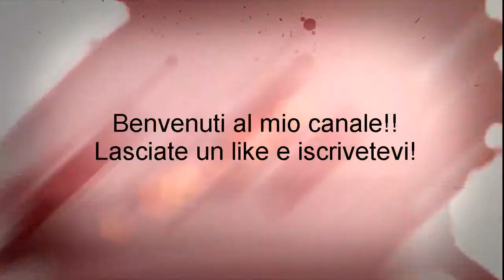GTA 5 online: dove trovare la mazza da golf